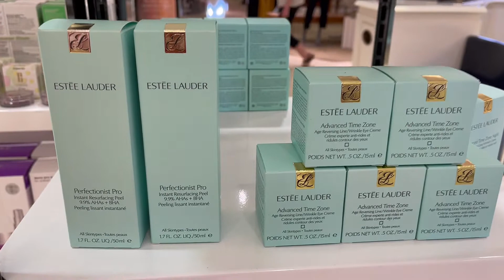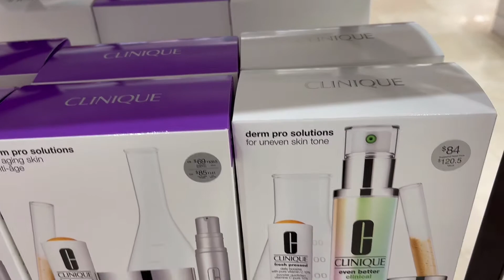FLASH SALE Estee Luader and Clinique 40% OFF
Hello everyone my name is Philine and i love finding great deals, looking for clearance sale, I also do some hauls in anything, i do reviews as well, and share with you some greats deal and finds and if you are interested you may visit my online shop where i also sell my finds in a good price.

Estee Luader ans Clinique Flash SALE 40% OFF @dillards mall..